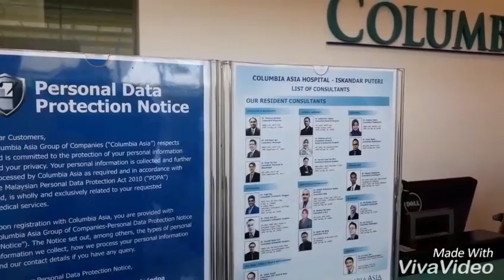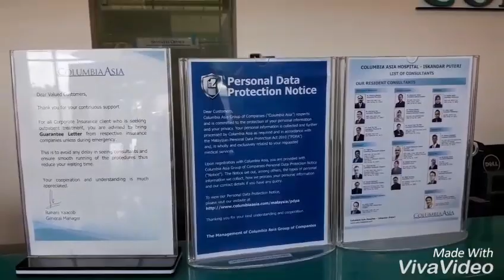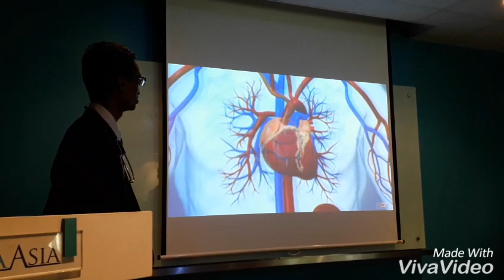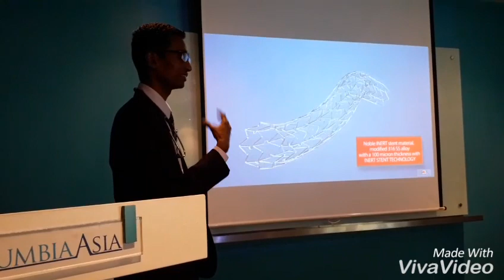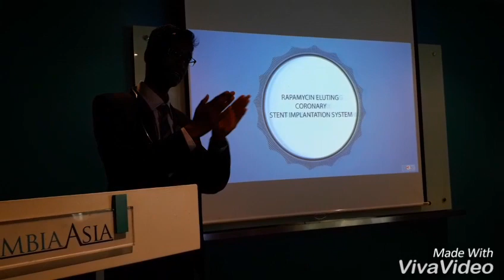Operasi Jantung di Colombia Asia Johor Terbaru Melalui Aliran Darah di Tangan